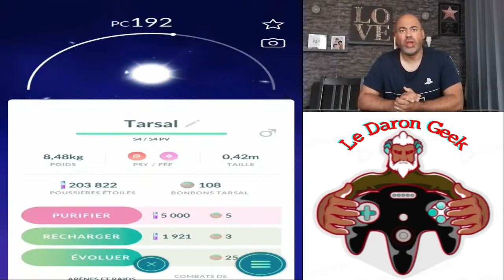Vous serez tous sur la mission manigance silencieuse dans pokemon go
Si vous voulez me rajouter en ami voici Mon code dresseur : 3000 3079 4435.

Mon programme de la semaine :
Lundi : jeux ps4
Mardi : pokemon, jouet
Mercredi : jeux Mario
Jeudi : applications qui me font gagner de l’argent
Vendredi : jeux battle royal ou switch
Samedi : les chroniques du daron geek fortnite ou jeux smartphone
Dimanche : applications qui me font gagner de l’argent, astuce youtube